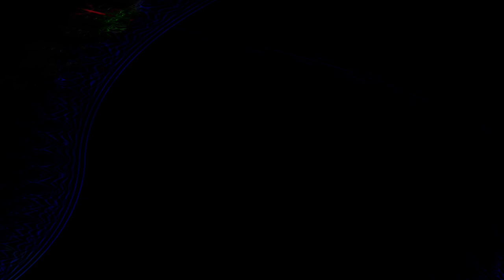[EPILEPSY WARNING] Movie 24 02 10 23h49m03s